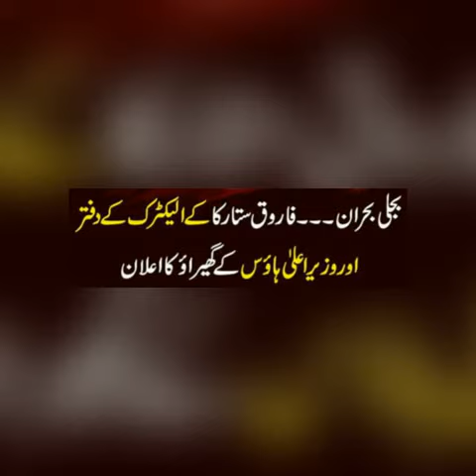Farooq Sattar threatens to ‘surround’ CM house if electricity, water crisis not fixed...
KARACHI: Muttahida Qaumi Movement-Pakistan (MQM-P) convener Farooq Sattar on Sunday threatened to surround CM house and protest if the issue of prolonged load-shedding is not resolved within 72-hours.

“I am giving the provincial and federal government a 72-hour deadline to put an end to the ongoing load-shedding. After the given time, we will surrounded the CM house and K-Electric office and protest against the negligence,” Sattar said while speaking to the demonstrators outside the press club.

The MQM-P convener, accompanied by party supporters, on Sunday protested outside the press club in Karachi against prolonged and unannounced load-shedding in the city.

Continuing his address, Sattar said that “we have gathered here today to protest against persistent load-shedding and against the animosity leaders hold towards Karachi.”

Referring to Punjab CM Shehbaz Sharif’s visit to Karachi and his promises to “turn Karachi into New York” if PML-N gets elected to power in Sindh, the MQM-P head questioned that “Does Shehbaz think the people of Karachi would trust his words?”

He continued that as long as the demonstrators do not produce enough “current” in their protests, the leaders would not fulfill the demands. He also demanded that the authority of the water and electricity departments in the city should be handed over to the people of Karachi.